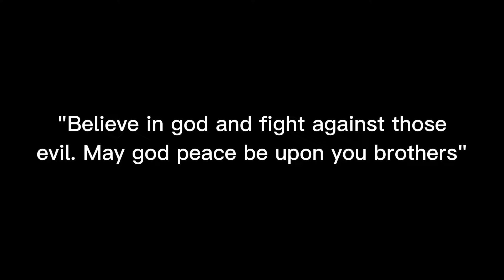Little dark age - abrahimic religion (Islam and real Christianity)|| men now vs men back then